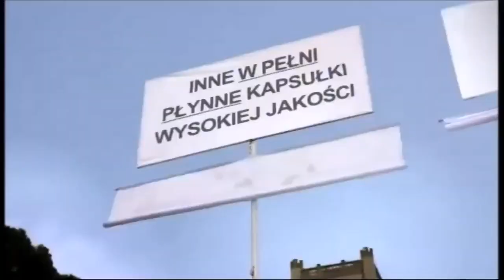NTL Radomsko - Ident "Telesprzedaż" i blok reklamowy z 23 maja 2016 roku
Zawartość nagrania: ident "Telesprzedaż" i blok reklamowy
Kanał, z którego pochodzi nagranie: NTL Radomsko (lokalna stacja z Radomska istniejąca w latach 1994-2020; obecnie nadaje pod nazwą TVC)
Data i godzina emisji: 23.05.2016 r., prawdopodobnie godziny popołudniowe (obecnie nie jestem w stanie ustalić dokładnej godziny nagrania)
Wyemitowano pomiędzy Telesprzedażą a programem "Echa przeszłości"
Źródło nagrania: telewizja satelitarna (DVB-S/S2; nagrane grabberem)